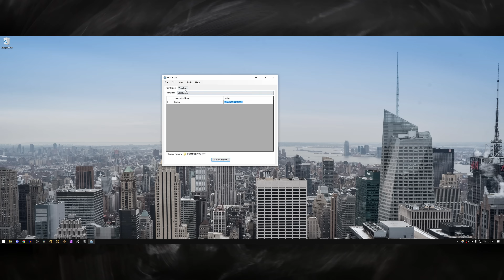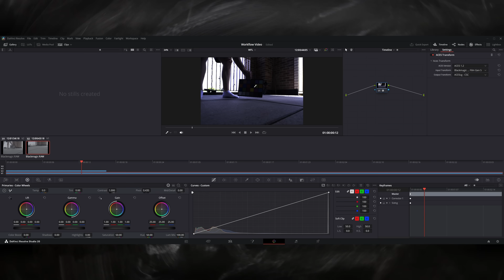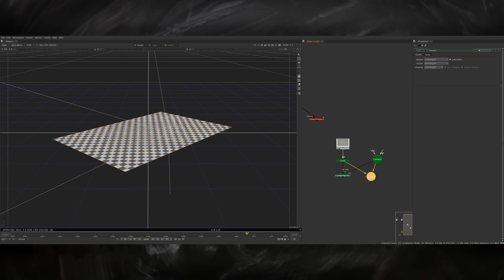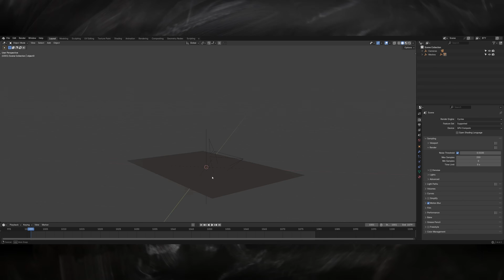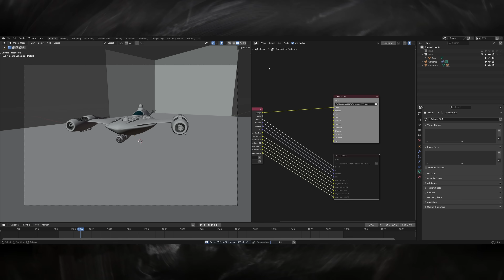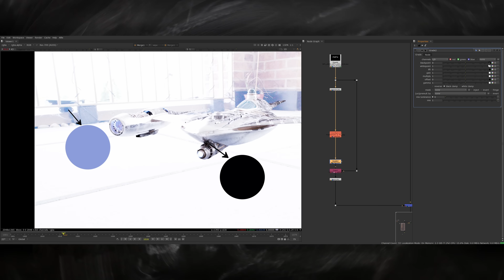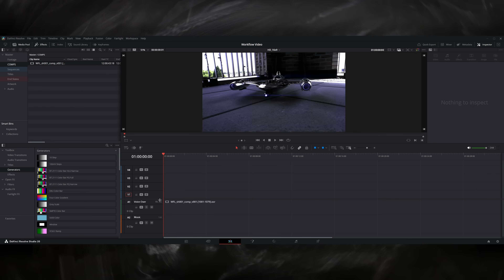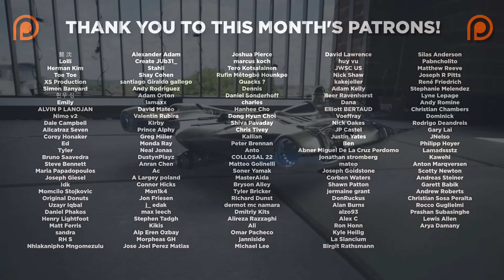A Hollywood VFX Workflow You Can Do At Home!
Today I'm going over a simplified VFX workflow that gets used on all your favourite films by the pros!